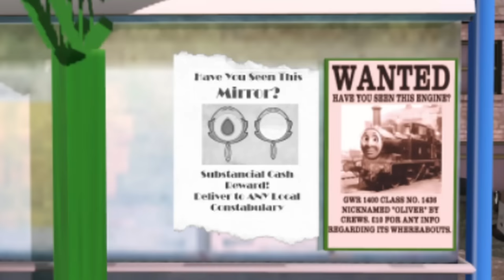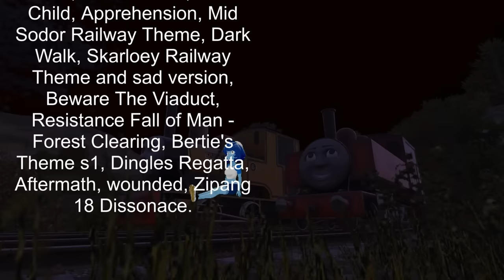Smudger and the Magic Mirror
Smudger had been abandoned to rot when the MSR closed, but one day a magic mirror falls into his possession, becoming his friend. but little does smudger know, many partiers hunt the mirror, some worse than others...